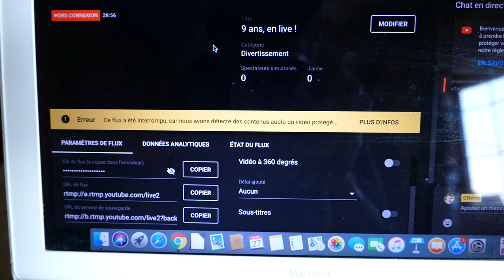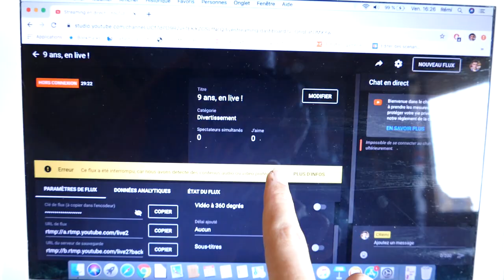Je fais appel contre YouTube !